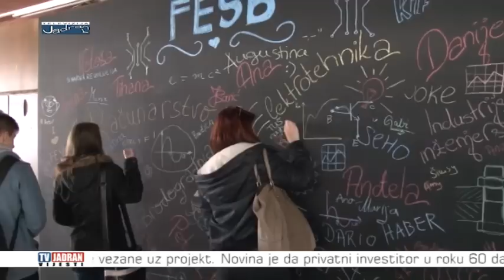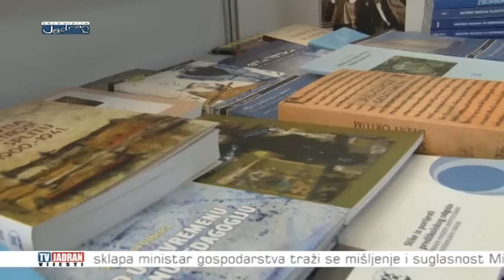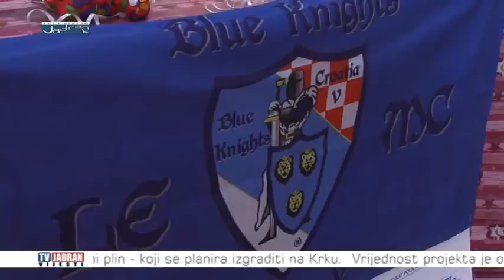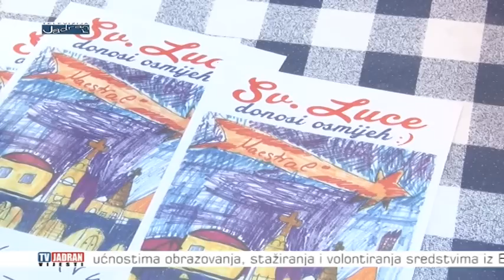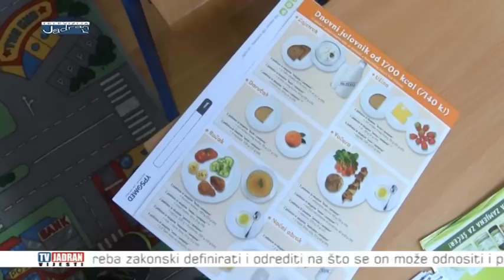Vijesti Televizije Jadran 12.12.2014.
Televizija Jadran Split Croatia